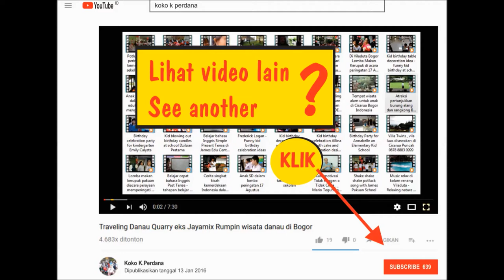Ulang tahun Jason di Viladuta